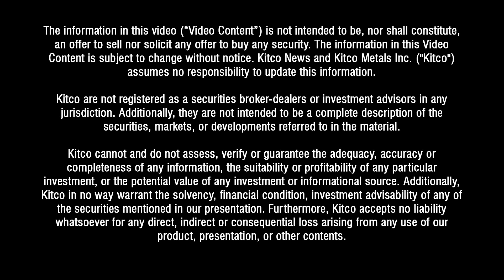Tersa Earth looking to nature to resolve miner tailing problems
Recent breakthroughs in technology could potentially allow the mining sector to use nature as a way to process their ore and reduce the risks of tailing.

In an interview with Kitco Mining, on the sideline of the 2023 CIM convention and expo, Stewart Muir, co-founder of Tersa Earth, said that the company is developing field trials to use micro-organisms to extract metals from tailing and waste rock produced from mining operations.

Muir noted that they are looking to prove their technology with existing operations; however,  the company’s goal is to implement this technology at the construction stage, making the need for tailing obsolete.

“The north star of this over the long term, which could be many decades into the future, is that we don't want to be creating these vast reservoirs of water that are there forever that create engineering problems, that create risks for human populations that are environmental hazards in general,” Muir said.

While using microorganisms in the mining sector is relatively new, Muir noted that this technology is already being used in the oil and gas industry. The technology was developed by Dr. Vikram Tadav, one of Canada's leading experts on synthetic biology and industrial biotechnology, and an Associate Professor at the University of British Columbia.

Muir said that the mining sector needs to embrace technology and innovation in ore processing if the industry is going to meet the growing consumer demand.

“There's a very appealing story in saying we have a natural process that works. It's low energy; it's decarbonized. It's cleaning up the water in a natural way. It's also delivering value for the things that people need,” he said.

Not only would microorganism-led production improve environmental standards in the mining industry, but Muir said that with no tailing, it should be easier to bring a project to production.

Another benefit Muir highlighted was increased revenues by treating tailings. He said that according to the Geological Survey of Canada, there's $10 billion a year worth of resources in tailings.